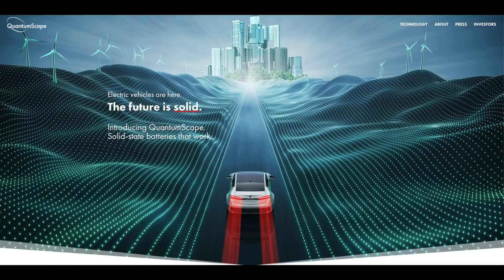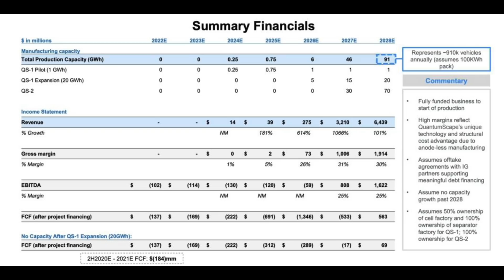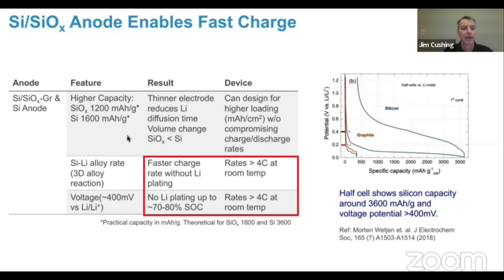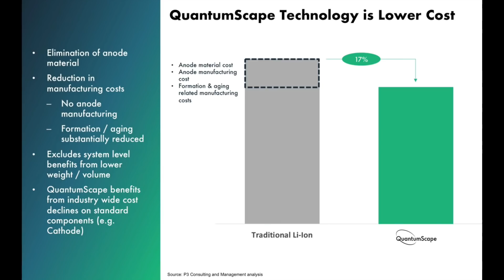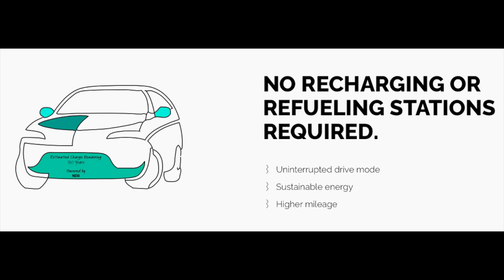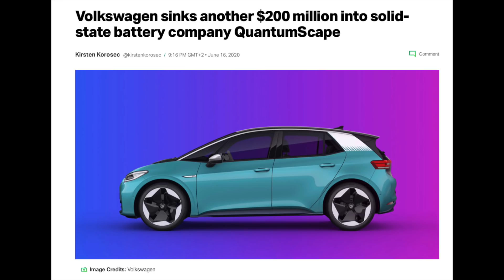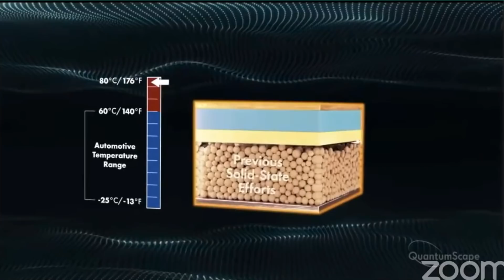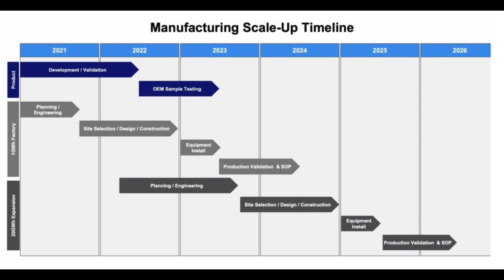DIAMOND batteries that NEVER need to charge & Solid State batteries will it not HURT Tesla ?